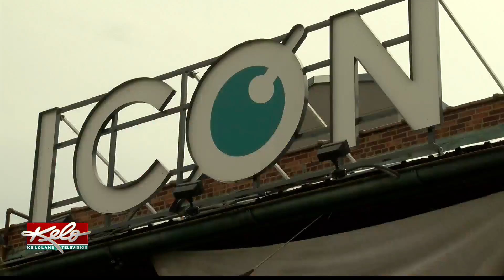Sioux Falls wrestling event to raise awareness for organ donation